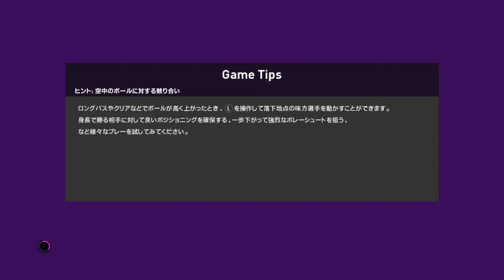ウイイレ紹介